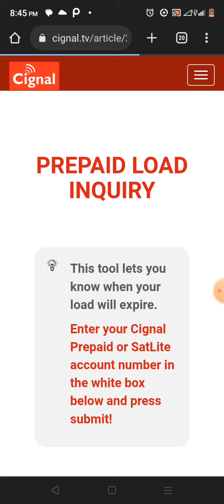CIGNAL SATLITE BALANCE INQUIRY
Kung my concern at katanungan dirick Message sa Facebook page natin
ONLINE Tutorial👇👇👇👇